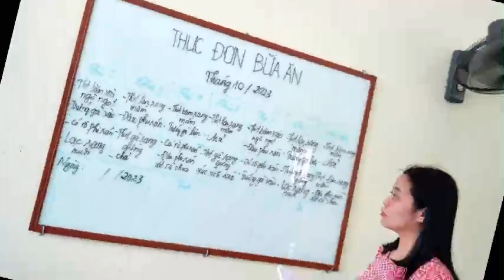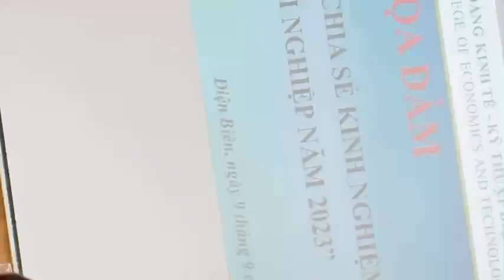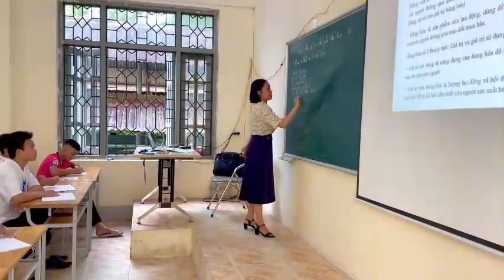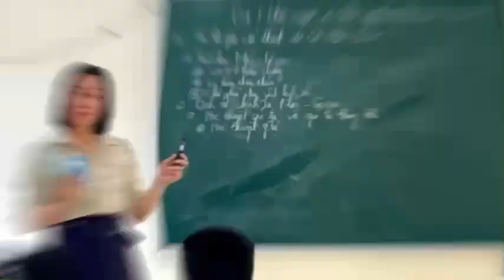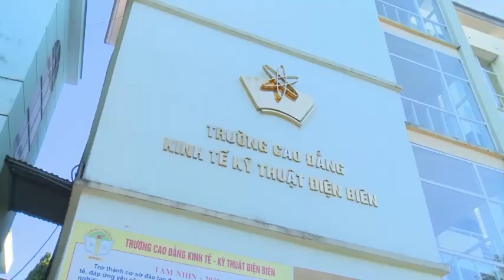Gương Phụ nữ điển hình tiên tiên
Trường Cao đẳng Kinh tế - Kỹ thuật Điện Biên giới thiệu gương Phụ nữ điển hình tiên tiến tiến